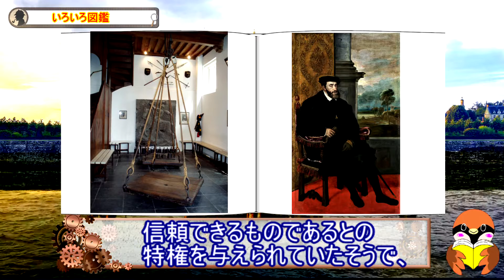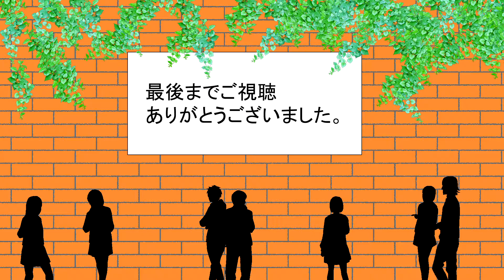魔女の秤！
この動画はオランダのアウデワーターという町にある

魔女裁判のために作られたとされる魔女の秤を紹介しています！

使用画像

wikimedia commons

『魔法の円』 (ジョン・ウィリアム・ウォーターハウス、1886年)

ジョンウィリアムウォーターハウス, Public domain, via Wikimedia Commons

『サバトに赴く魔女たち』（ルイス・リカルド・ファレーロ、1878年）

ルイス・リカルド・ファレロ, Public domain, via Wikimedia Commons

Titian - Portrait of Charles V Seated - WGA22964

以前はTitianに起因していました, Public domain, via Wikimedia Commons

BGM

フリーBGM素材「謗りが蔓延る舞踏会」by こおろぎ